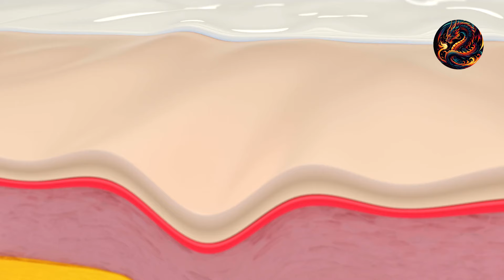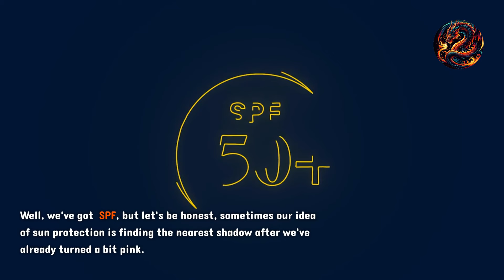Skin care in Japan Vs the West